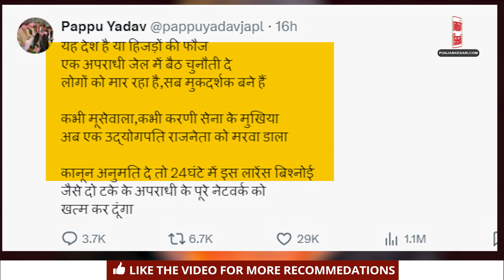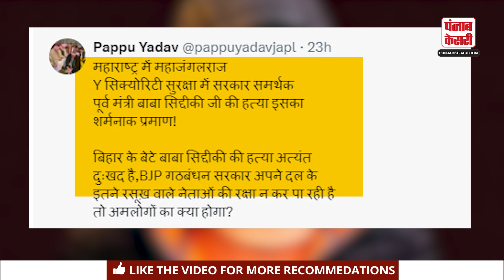Baba Siddique की हत्या पर बोले Pappu Yadav, मौका मिले तो Lawrence Bishnoi Gang का खात्मा कर दूंगा...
Pappu Yadav said on the murder of Baba Siddiqui, if I get a chance I will eliminate Lawrence Bishnoi Gang.